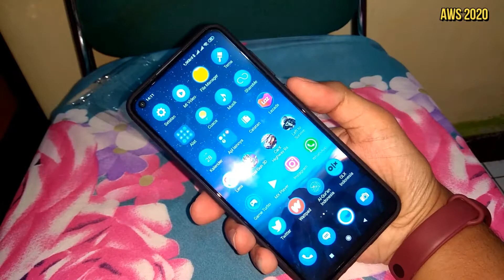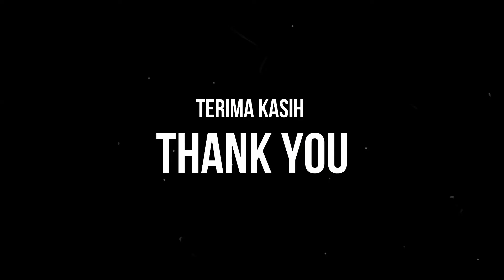IPAKY SILICONE BLACK MATTE CARBON CASE XIAOMI REDMI NOTE 9 HELIO G85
Salah satu aksesori softcase untuk Xiaomi Redminote 9 yang dijual di pasaran saat ini. Bahannya solid, edank digenggaman, seluruh bagian tonjolan kamera terlindungi. Hanya saja bobot hape akan sedikit bertambah jika dipasangkan dengan case ini. Terima-kasih, semoga bermanfaat :)